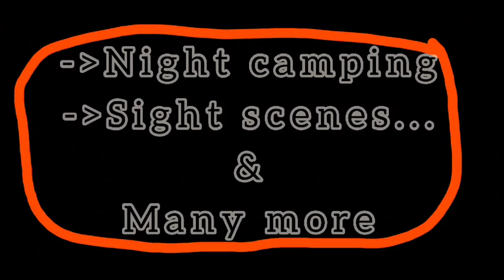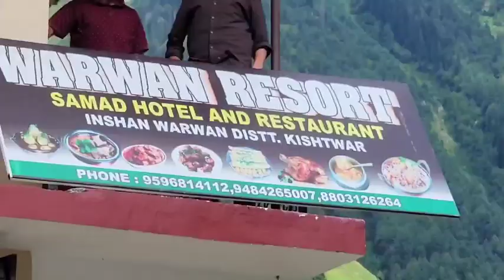Unexplored virgin valley of Warwan through the lens of Adil Butt & his friends. Watch, like, share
Unexplored virgin valley of Warwan through the lens of Adil Butt & his friends.